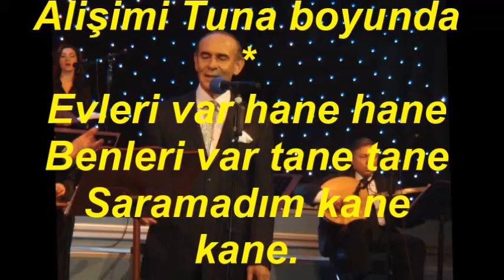Akif ÖZÜŞEN-Alişimin Kaşları Kâre (UŞŞAK)R.G.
SOLİST:
*AKİF ÖZÜŞEN*
VİDEOYU YAPAN
*RECEP GAYRETLİ*
BESTE: ANONİM
GÜFTE:
MAKAM : UŞŞAK
RUMELİ TÜRKÜSÜ
Aliş'imin kaşları kare
Sen açtın sineme yare
Bulamadım derdime çare
Görmedin mi ah civan Alişimi Tuna boyunda
Sarmadın mı ah aslan Alişimi Tuna boyunda
Evleri var hane hane
Benleri var tane tane
Saramadım kane kane.